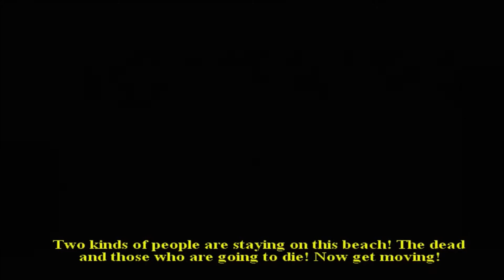missions manquantes jour j